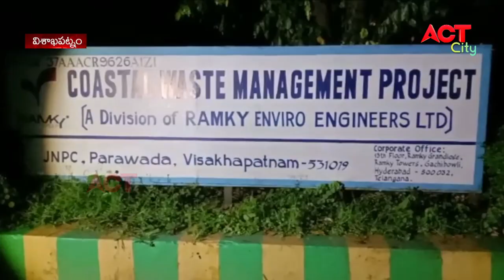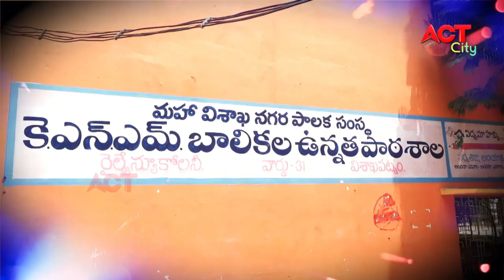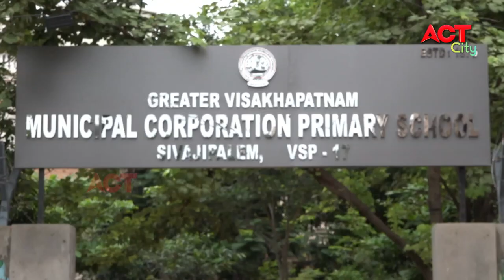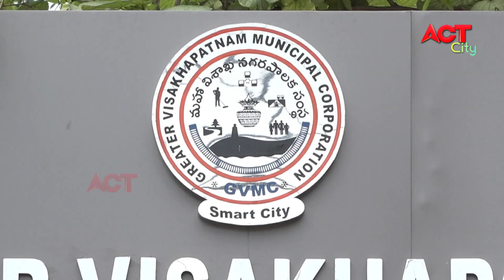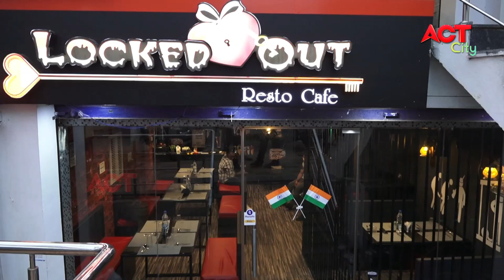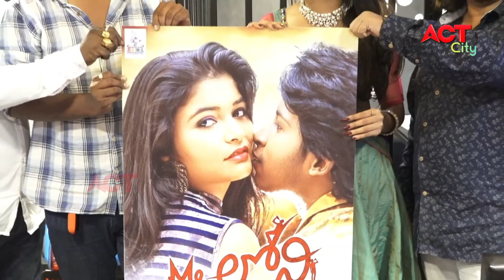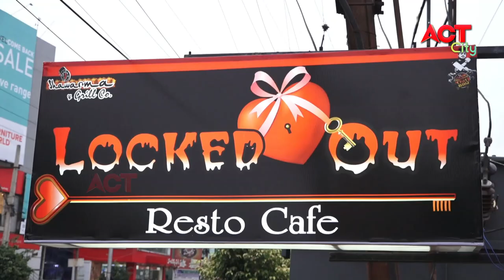MORNING ACT CITY VIZAG NEWS 20-08-2020